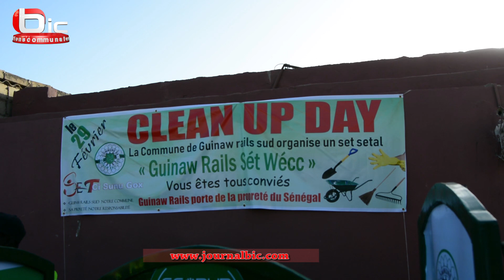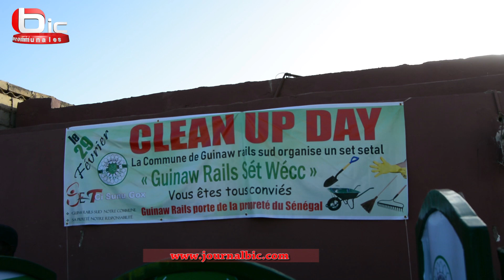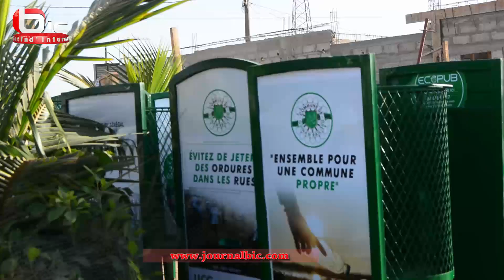CLEAN UP DAY à Guinaw Rails Sud: Le maire Abdoulaye Diop mobilise brouettes, râteaux, poubelles pour